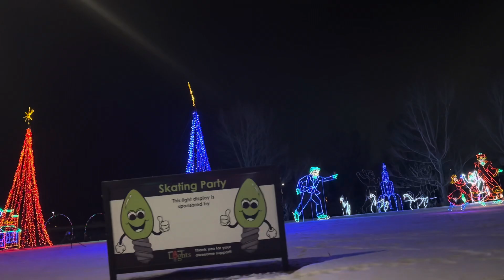Christmas Lightings and Train Riding fun in Airdrie near Calgary, Canada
The history of the lights.

In October of 1996, City Alderman Stan Softley unveiled his vision to transform Nose Creek Park into a Christmas Light Display like no other. Needing an initial investment from Community members’ of $70,000 for the overall $250,000 project, Stan and Festival Organizers set in a motion an event designed to ‘put Airdrie on the map’. Stan believed that establishing a permanent Festival of Lights display would be a “boon to the City’s fortunes, both in terms of economics and community prestige”. He wanted the Festival to become an annual tradition for everyone. It was all pretty simple, Stan believed
• The festival would generate thousands of new dollars for retail merchants.
• Make Airdrie a destination point for visitors.
• The City would benefit from increased exposure, and improve their image.
• Non-profit community groups would benefit by sharing revenues generated.
• The festival would provide an ongoing financial legacy to the groups that helped the project succeed.
What’s astounding was his belief that all of this could be achieved without draining municipal coffers. It would be entirely volunteer-based, and not funded with taxpayer dollars, an achievement we’re proud to say continues to this day.